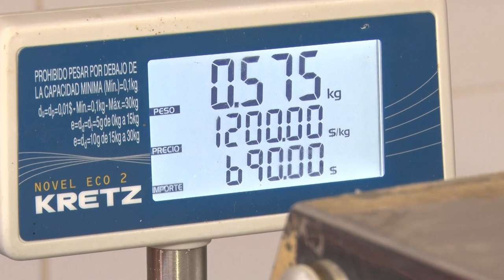¿CÓMO IMPACTÓ EL AUMENTO DEL DOLAR EN LOS COMERCIOS?